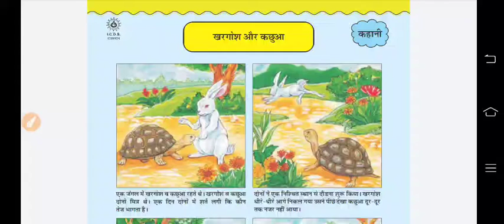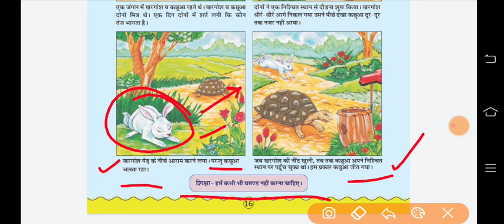Class - 1-2 भाषा विकास Homework/Grahkarya 30/7/2021 | Smile 3.0 Homework गृहकार्य